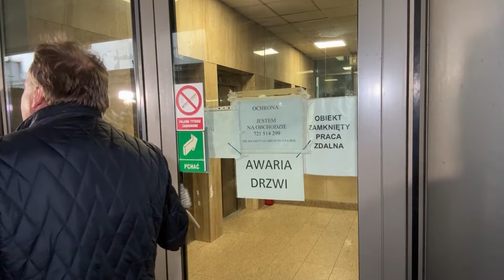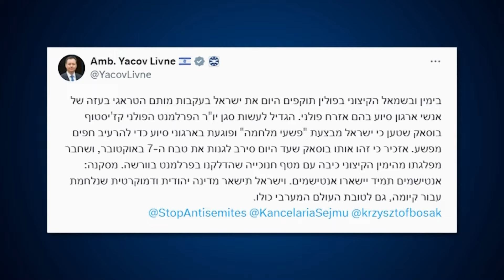Informacje Telewizja Republika 04-04-2024 godz. 14:00 | TV Republika